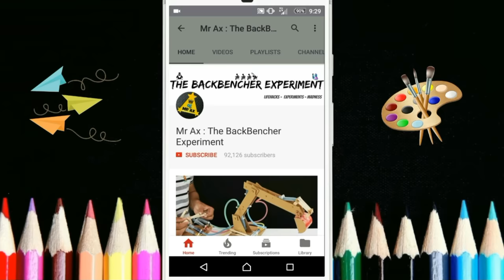How to Make Remote Control Hydraulic CRANE From Cardboard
In this video I show you how to make Remote Control Hydraulic CRANE from cardboard, it's quite fun to play with. Especially by moving coca cola cans.
You need:
cardboard, 2 syringes with rubber piston, old battery, 1 pipes, popstick, glue, water, Drill Machine and Toothpicks :) Also coca cola empty can.

Like Facebook and instagram Page :)